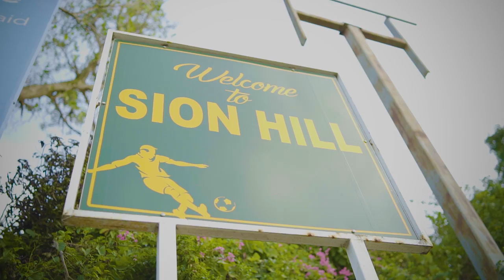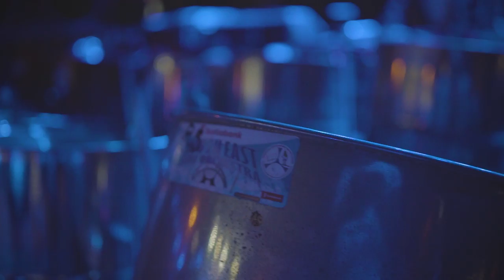Hance x Rodney - Love of Pan (Official Music Video) "2019 Soca" [HD]